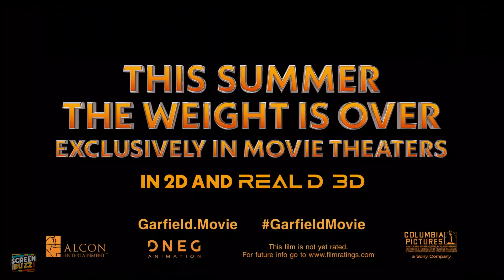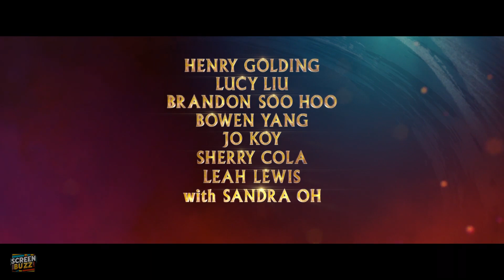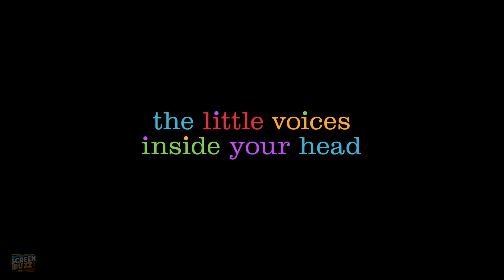UPCOMING NEW ANIMATED MOVIES of 2023 & 2024